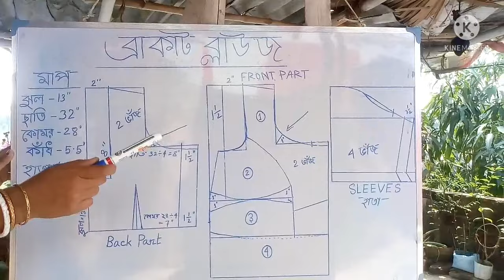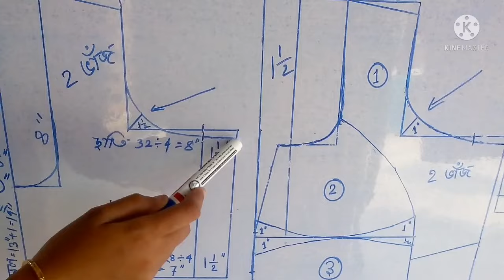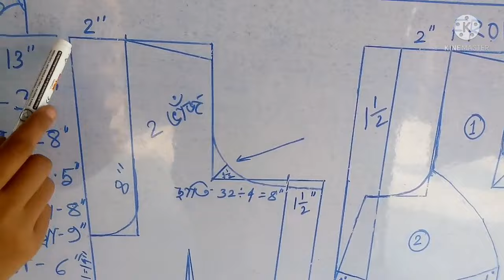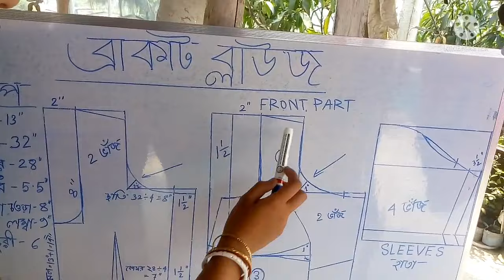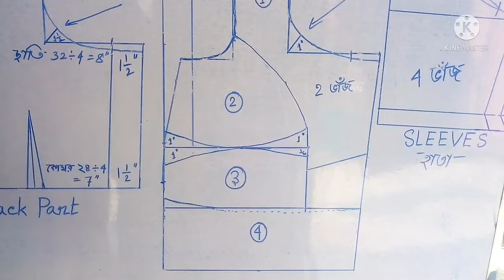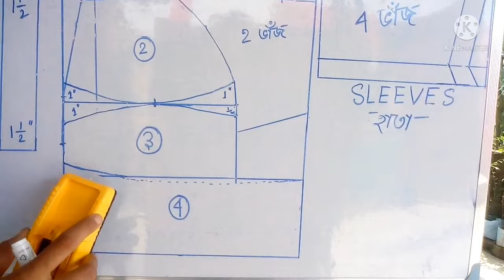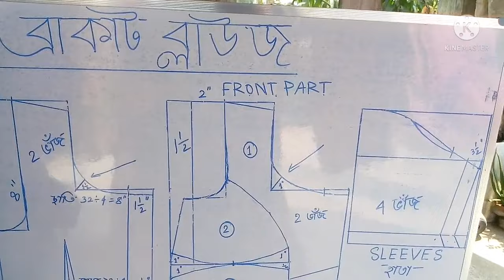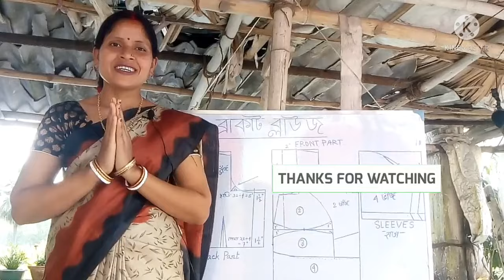32size bracut blouse cutting learning easily in Bengali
learn to cut bracut blouse hand to pen